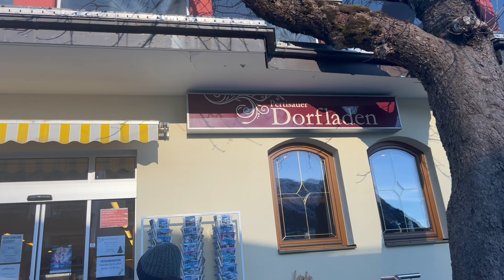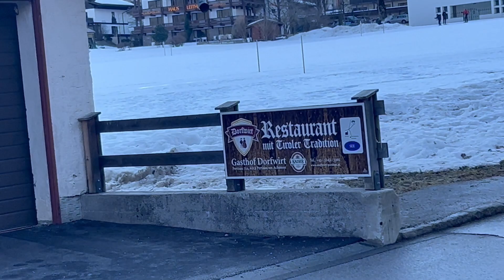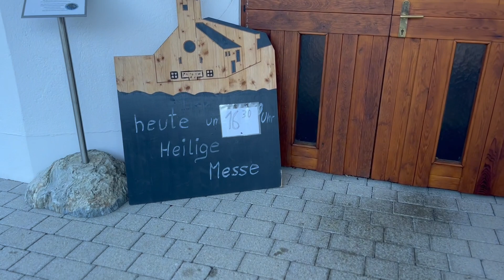Прогулка по Ахензее/ Achensee Шоппинг в Тироле: Каменное масло и примерка австрийской моды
Прогулка по Ахензее/ Шоппинг🛍️ в Тироле: Каменное масло и примерка  австрийской моды👗